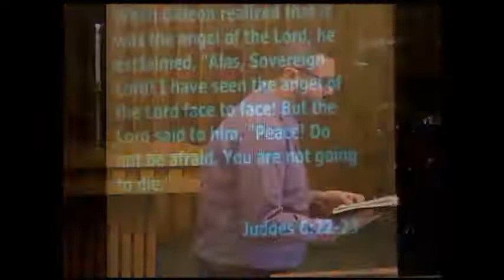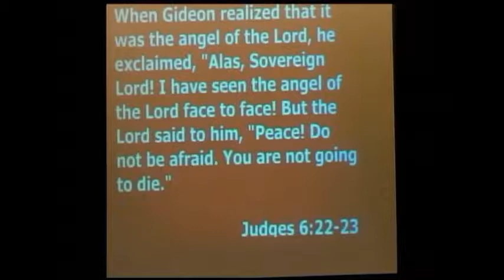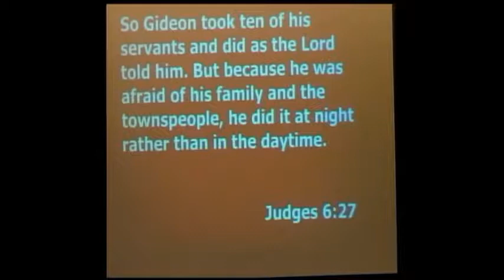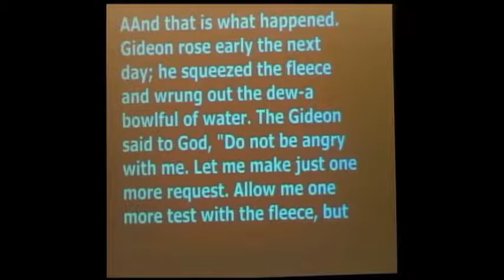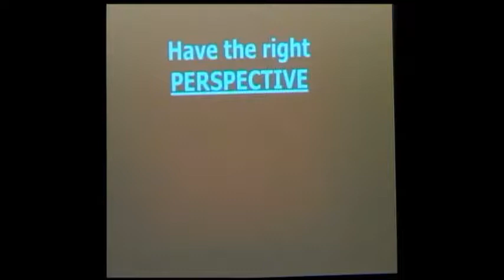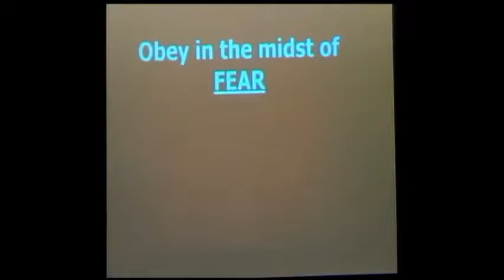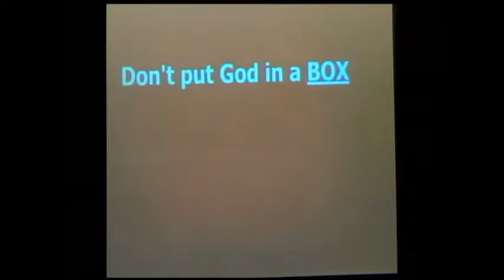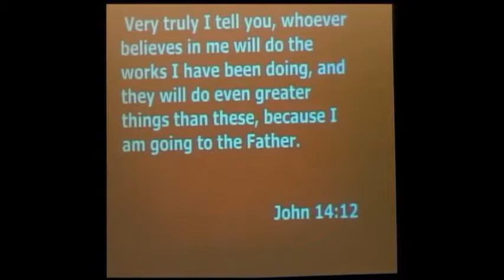Gideon | Week 2